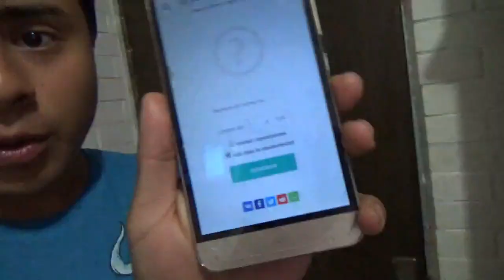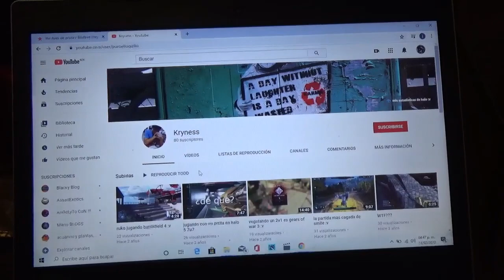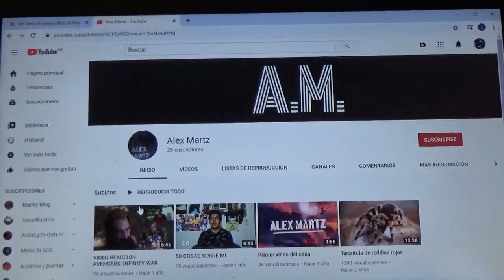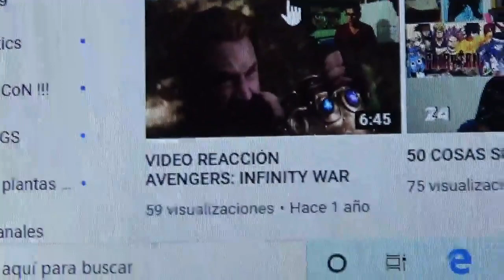gracias a todos muchas felicidades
se vienen grandes cosas para el canal todo esta en ustedes y en el apoyo para el canal